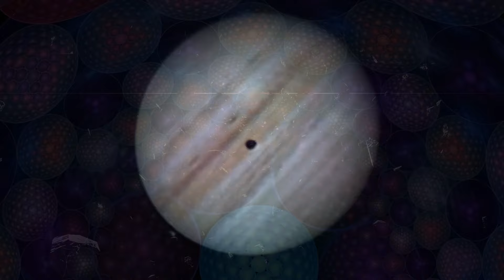LOS JUPITERIANOS Y LA AYUDA AL PLANETA TIERRA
Los jupiterianos, una civilización de seres reptiles que habitan en Júpiter, pero no en nuestro espectro de frecuencias de tercera dimensión. La vida en Júpiter en la tercera dimensión no era propicia para el crecimiento y la evolución natural.

Existían más en una perspectiva de cuarta dimensión, pero sin embargo comenzaron una vida muy parecida a la antigua vida acuática de la Tierra.